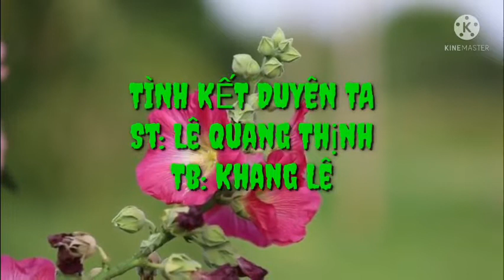TÌNH KẾT DUYÊN TA II CA SĨ KHANG LÊ [GIỌNG CA SÁNG TẠO] II LÊ QUANG THỊNH.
Trân trọng giới thiệu ca khúc: Tình kết duyên ta
Sáng tác: Lê Quang Thịnh.
Trình bày: Ca sĩ Khang Lê [Giọng ca sáng tạo]
Link Youtube của mình: